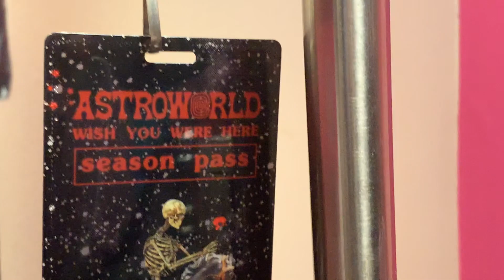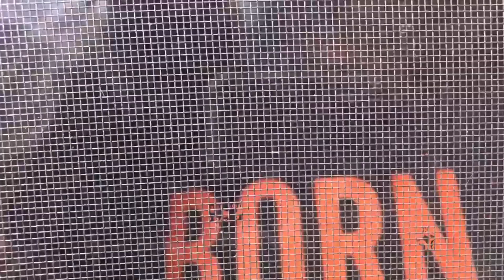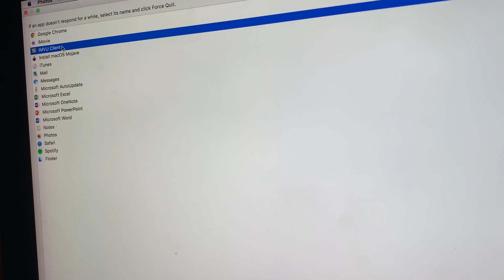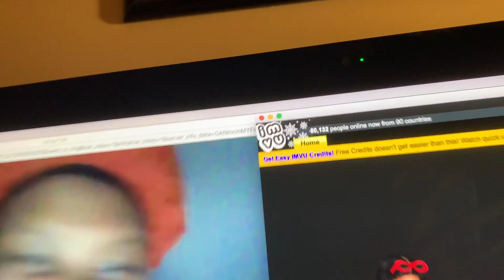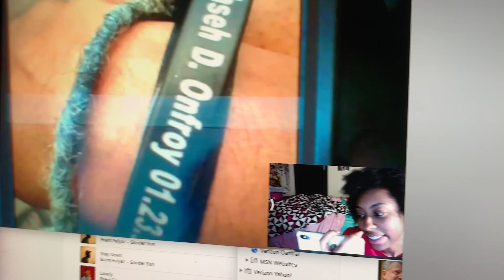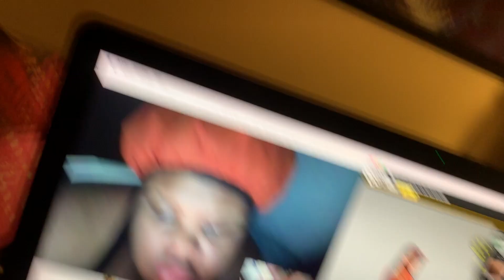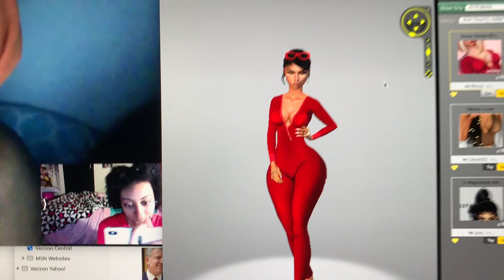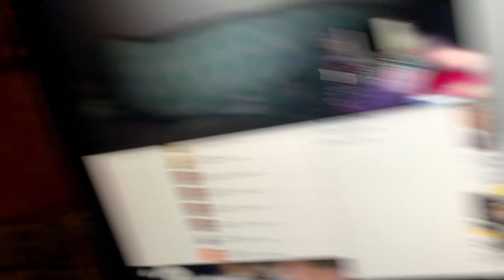VLOGMAS - DAY 22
Hey Guys 😄, we will be attempting to do vlogmas for 25 days! If you guys really like it we might do it for the whole month of December.